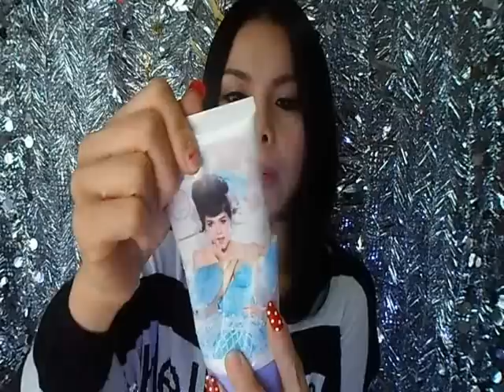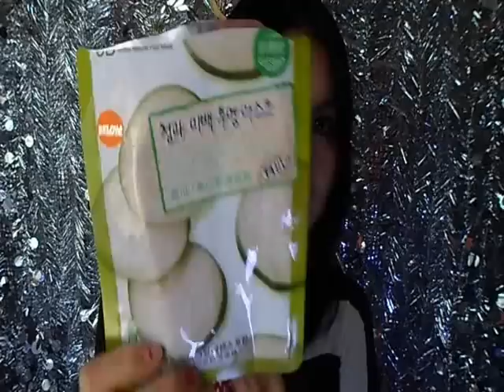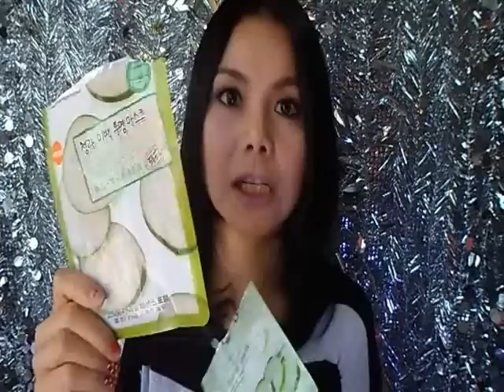คสอ ที่ใช้หมดแล้ว และของที่หมดอายุ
คลิปนี้จะเอาของที่ใช้หมด และของที่หมดอายุแล้วมาให้ดูนะคะ ทุกครั้งที่ทำคลิปนี้เสร็จและต้องเอาของไปทิ้งรู้สึกว่า แต่ละเดือนเราใช้ คสอ เปลืองขนาดนี้เลยรึ สำหรับคำถามตามไปถามที่แฟนเพจนะจ้ะ
IG vpojjanee45 ขอบคุณค่ะ